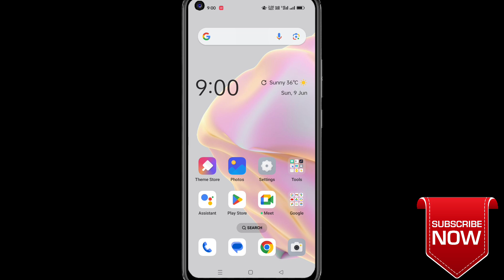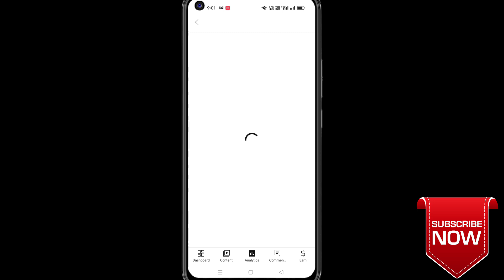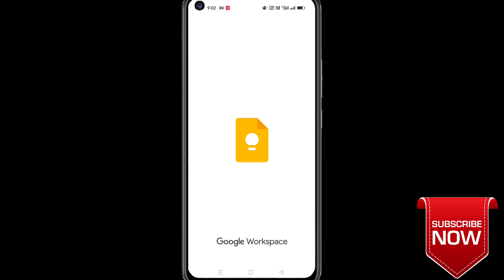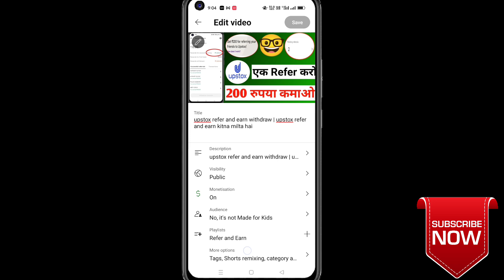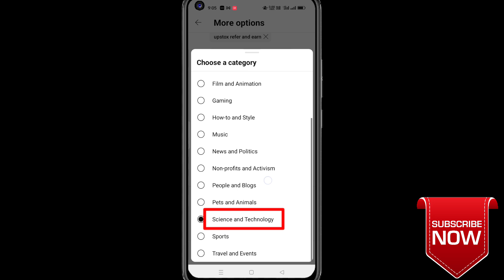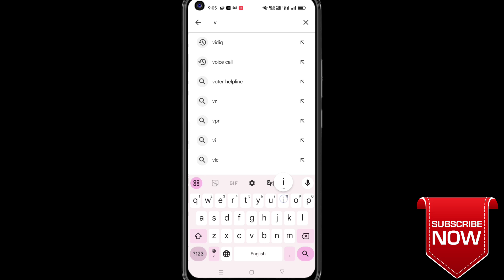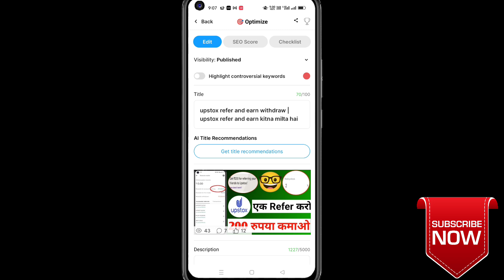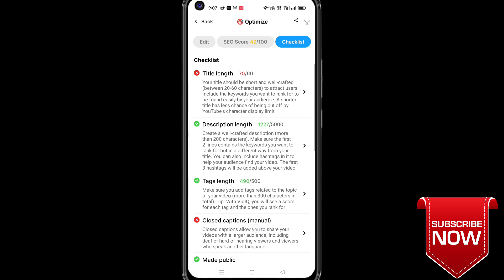YT Studio के इस नए फीचर से बढ़ाएं अपने Views 🔥 ये Setting ON करना न भूलें 🤫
your oueries:-
how to increase views on video
youtube algorithm
grow your youtube channel faster
how to increase audience
grow your gaming channel

                             Tech Connection

                            Bihar {Jehanabad}